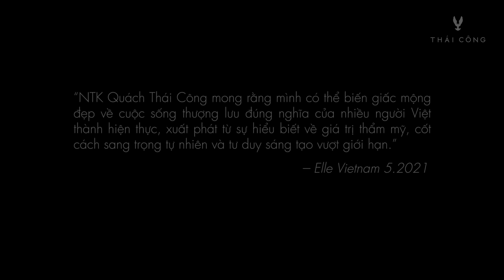SKY VILLA Tập Cuối # Ai có bồn tắm trong phòng ngủ của mình?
Thái Công quan niệm: KHÔNG CÓ NGÔI NHÀ NÀO LÀ NGÔI NHÀ CUỐI TRONG ĐỜI!

Ban đầu, Shynh tìm đến Thái Công ký hợp đồng cho căn hộ hơn 200m2, với mong muốn Thái Công hiện thực hoá ngôi nhà trong mơ. Sau khi đầu tư hơn 1 TRIỆU ĐÔ cho nội thất SKY VILLA, vào ngày nhận nhà, Shynh đã chia sẻ mong muốn thời gian tới sẽ có ngôi nhà tiếp theo, được Thái Công thiết kế.

⏱ Thời gian hoạt động mỗi ngày: 10:00 - 19:00